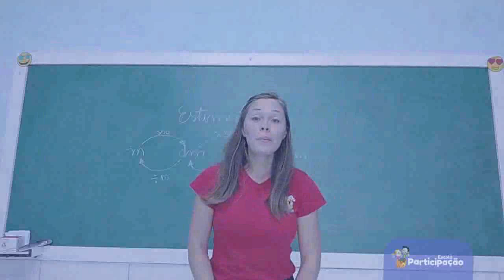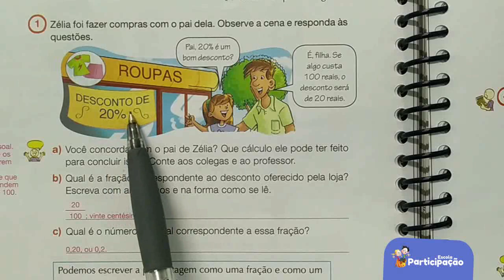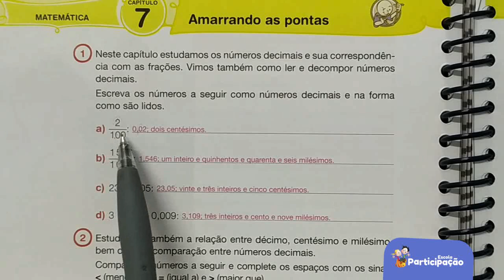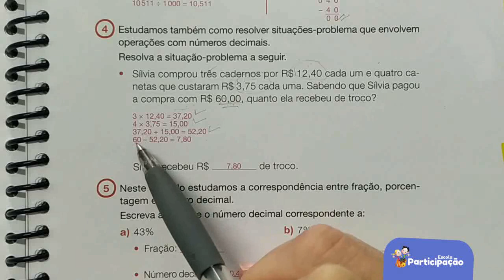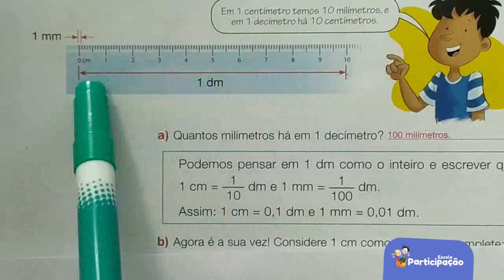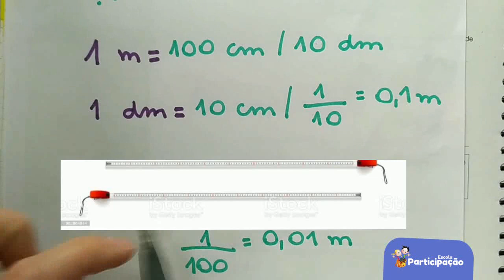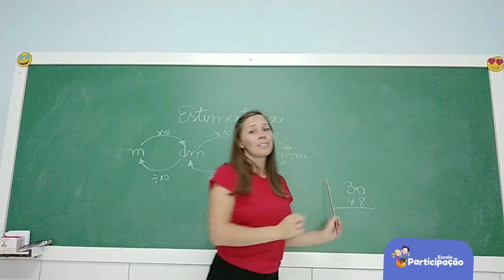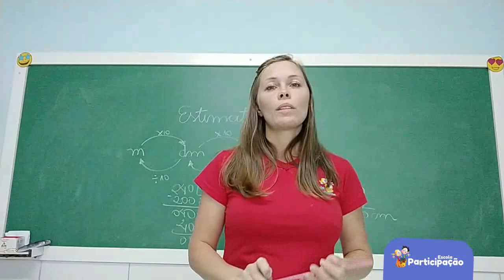5° Ano - Matemática - 12/11/2020